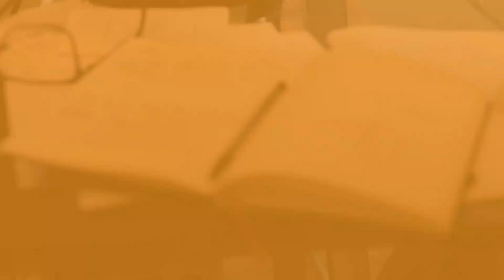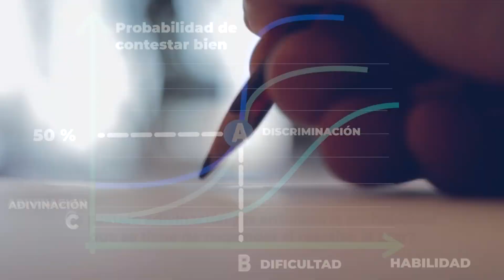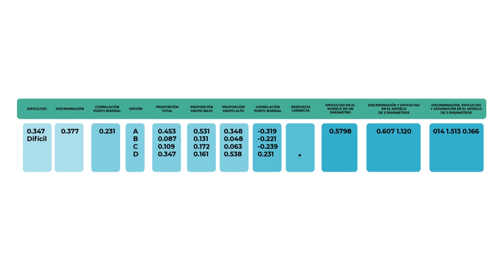Teoría de Respuesta al Ítem